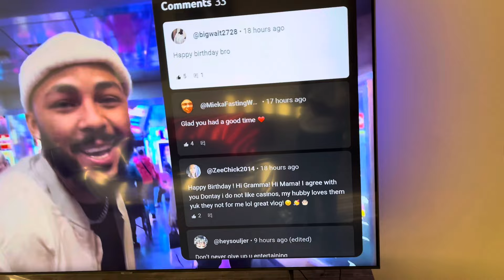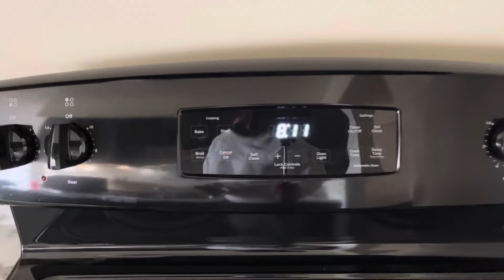Life hurts being a single dad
In this video I will be taking you ￼through my everyday morning routine as a single dad, raising a four-year-old.